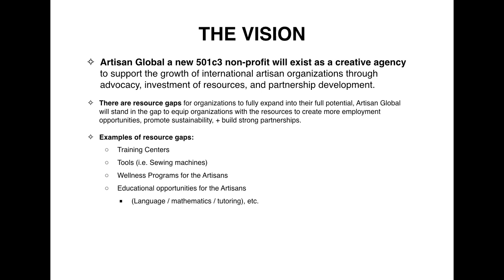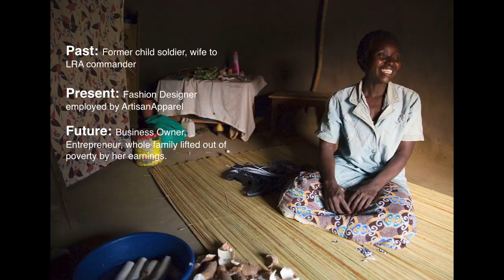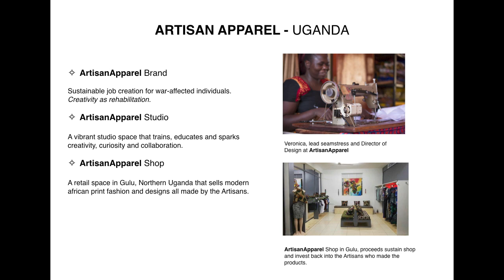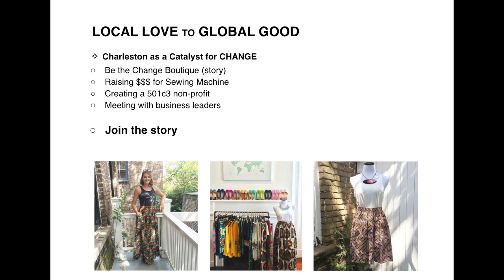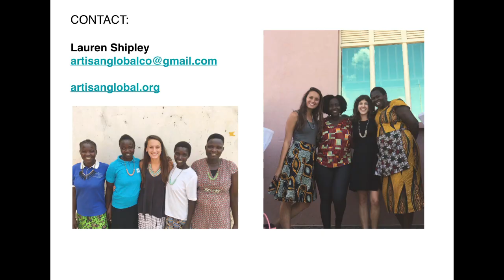Matt Foley: Audience Takes the Stage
In this Curious opportunity to find out more about our audience, we invited 5 talented creatives to dazzle us with their style and grace.

Matt Foley at CreativeMornings Charleston, February 2018. Free events like this one are hosted every month in dozens of cities. Discover hundreds of talks from the world's creative community